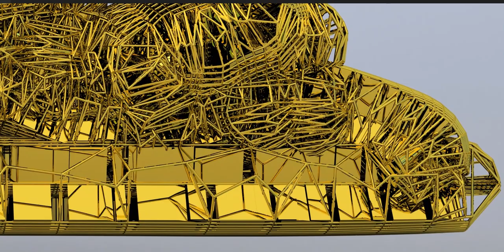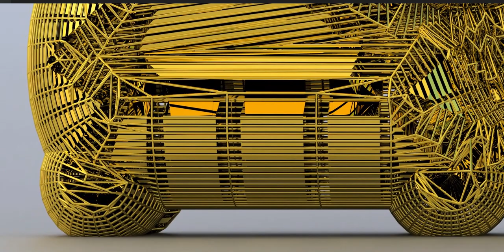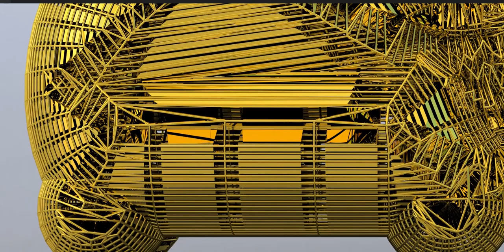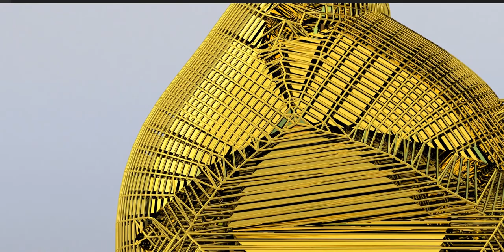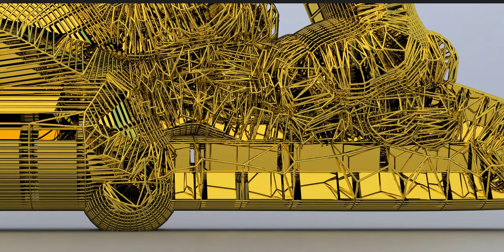Bursting at the seams or shall we say ripping at the seams! Watch the full Playlist on my channel!